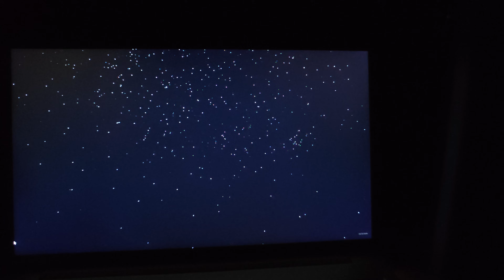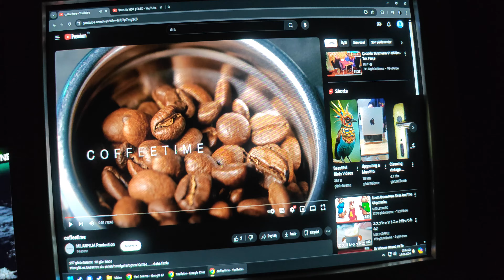IPS VS CRT Black Level Test demo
ips panellerin ne kadar kötü arka ışığa sahip olduğu ve crt'lerin oled seviyesinde siyah derinliği sağladığını gösteren bir test.